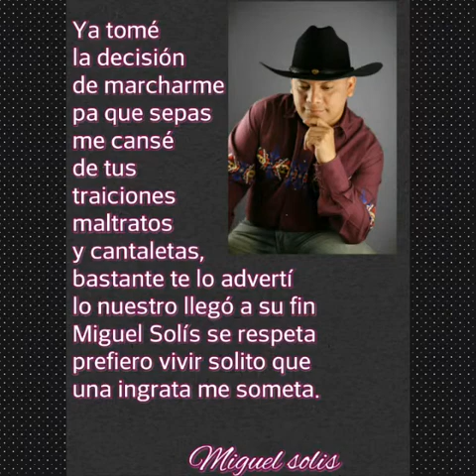Miguel Solis Se te cayó la careta 2015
Música Llanera en vivo